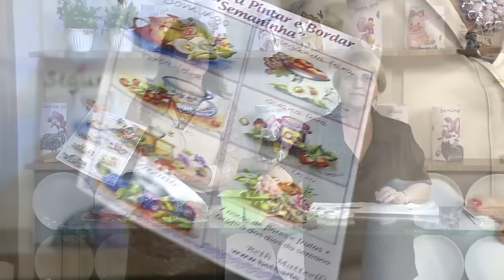Aprenda a técnica da pintura em tecido!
Beth Matteelli (artesã) que ensinou a fazer a técnica da Pintura em tecido! Não deixe de conferir o passo a passo e os materiais necessários para você fazer na sua própria casa!

Pintura em Tecido -- Galinha da angola.

Lista de Material:

• Pano de Copa com barrado
• Tinta para tecido várias cores
• Pincéis de cerdas tamanhos variados
• Pìncel filete nº 0
• Risco da apostila Semaninha Galinha D'Angola

Passo a passo:

Inicie pelo corpo da galinha preenchendo com a tinta preta, e com o "pinta bolinhas" fazer todas as manchinhas e pintinhas.
preencher a cabeça com o branco e sombrear com cinza lunar ou  verde glacial.
Seguir pintando observando o guia de cores: